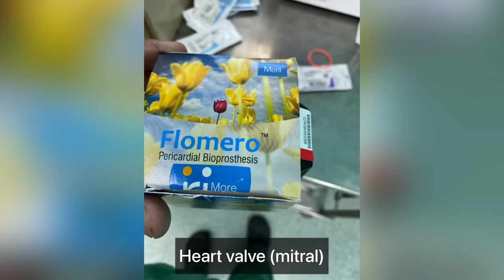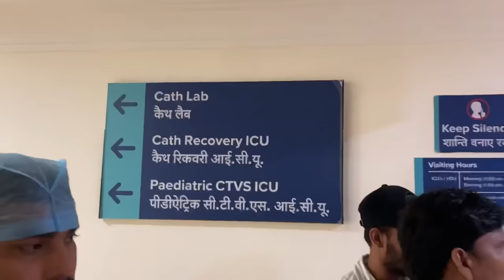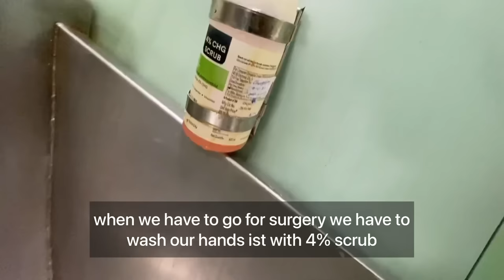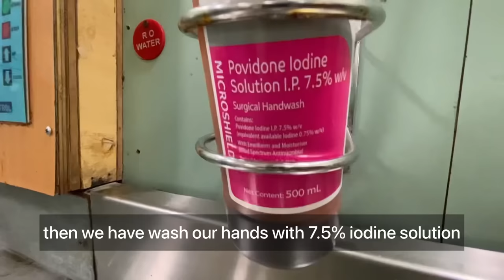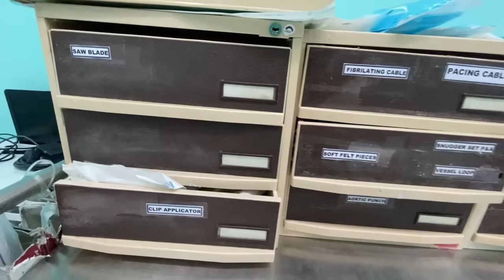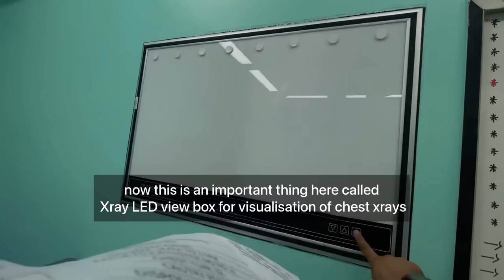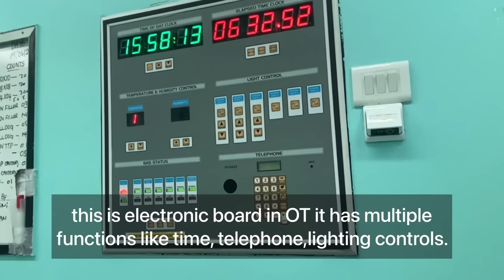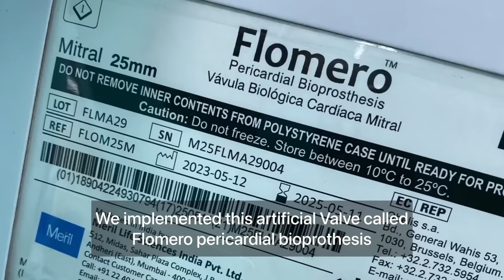Open Heart🫀Surgery || Max Hospital Saket Dehli | Cardiac OT Indian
You can connect me with on Instagram.
This purpose of this vlog is only to provide information to the medical students about  operation theatre .